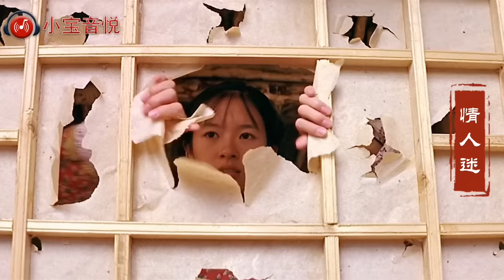王琪一首伤感情歌《情人迷》，一开嗓就被感动，唱得太入心了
《情人迷》是由王琪作词、作曲，王琪演唱的歌曲，发行于2017年8月7日。 收录于同名专辑《情人迷》中。

王琪2017年创作的一首流行歌曲，其中引用的《情人迷》是广泛流传于东北的民间小调，在北京，天津，河北，山东等地也有传唱，版本不尽相同。对于土生土长的东北人，王琪推出此曲的目的就是要弘扬民族民间文化，不让遗落在民间的艺术瑰宝被时间所淡忘。此曲上线以来得到80/90甚至是00后听众的喜爱，让大家对传统民间艺术有了新的认知。

情人迷 - 王琪
词：王琪
曲：王琪
所属专辑：情人迷

如果我忘了来时的路
谁能为我打开一扇门
我穿过他们说的花花世界
却始终还是一个人
再一次触碰你的手心
却感受不到你的体温
你留下冰冷的转身
我反而安稳
时间它没有带走一切
留下你最热辣的眼神
我也曾想过不再流浪
陪你从日出走到黄昏
我也醉过你偷偷的一吻
忘了自己是神是人
醒来还是一颗不安的魂
缘去人散尽
一更啊里月过花墙
小奴家好悲伤
站在那廊檐儿下呀
二目那细打量
街毗邻居来回走呀嘛嘿
臊的为奴脸焦黄啊
我反而安稳
缘去人散尽
二更啊里敲打窗棱
叫声郎君你莫要高声
下地我打开了门笑脸就把你来迎啊
一把拉住郎君的手呀嘛嘿
郎君郎君叫了好几声啊

★微信：xbyy-1688（小宝音悦）
★微信公众号：xbyy-2020（小宝音悦）